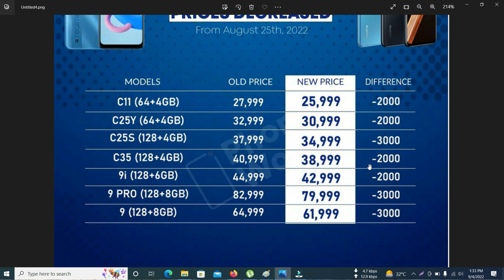Price drop in September 2022 of Vivo Xiaomi Redmi Oppo & Realme Smartphones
Today I have made the Video about The Price drop of Vivo Xiaomi Redmi Oppo & Realme.
In this video I have explained which smartphone company decreased the prices of smartphones.

Sajjad Ali,
Techpedia